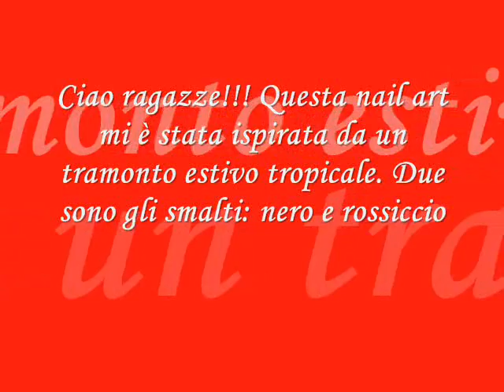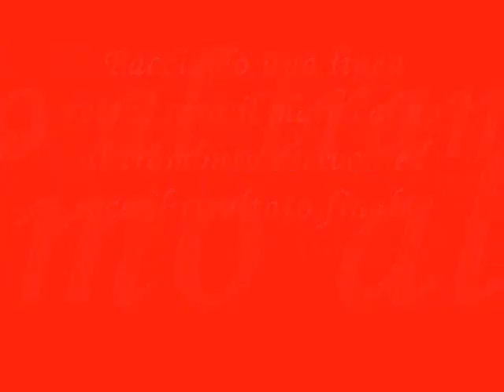Nail art tutorial: Romantic summer